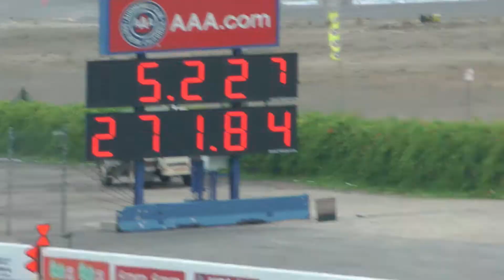2014 PAMONA FINALS FRIDAY Q3 ALKY FUNNY CAR AND DRAGSTER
Q3 Friday at pamona finals 2014 alky funny cars and dragsters